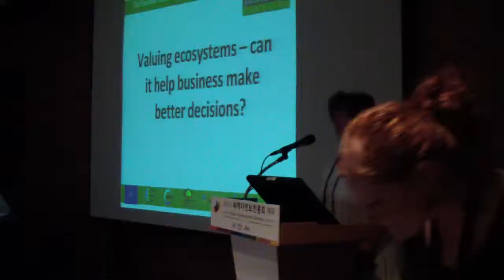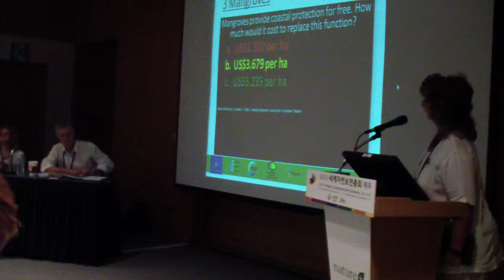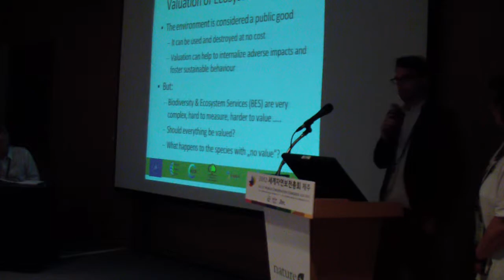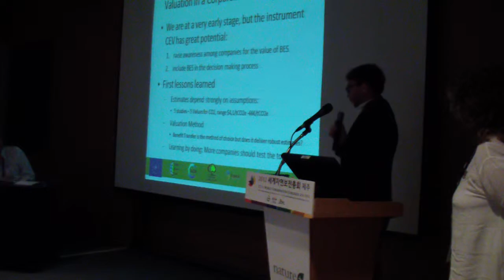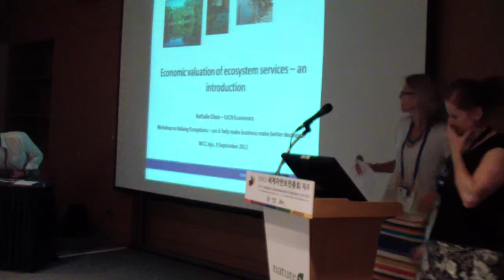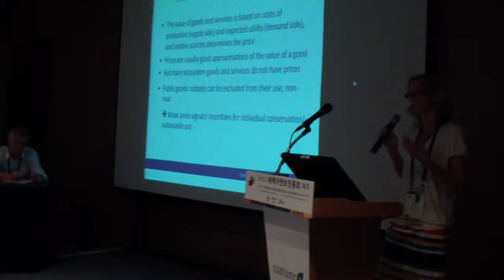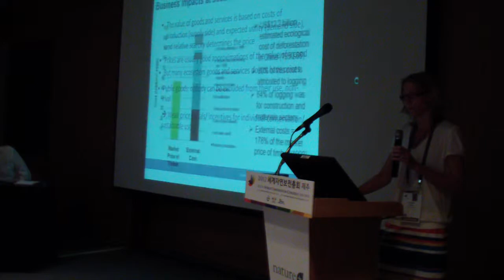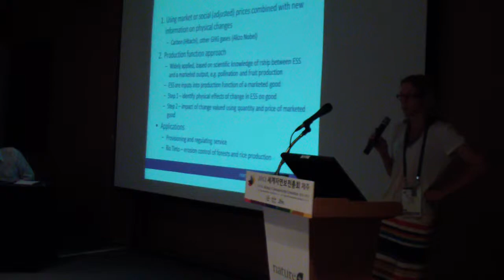Workshop 0321: Valuing ecosystems. Part 1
Recordings of Workshop 0321: Valuing ecosystems -- can it help business make better decisions?